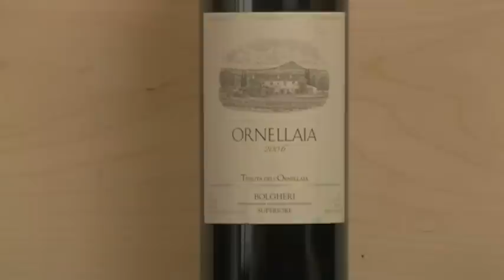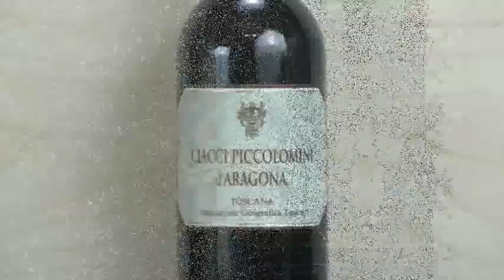Ciacci Piccolomini Tasting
An Informative production made to accompany Winewatch.com daily emails.

Featured Dinner
Sat, May 1, 2010-Ciacci Piccolomini Tasting at Wine Watch May 1st 7:30pm.
We are excited to have the owner of this famous property in the store tonight- this is Paolo Bianchini's first visit to Florida!  Paolo will lead the group in a tasting that will feature all of his current releases including the highly anticipated release of the 2004 Brunello di Montalcino Riserva!  This will be a walk around tasting and is limited to 25 tasters, chef Michael Saperstein will be on hand serving up a few small courses to accompany the tasting wines.